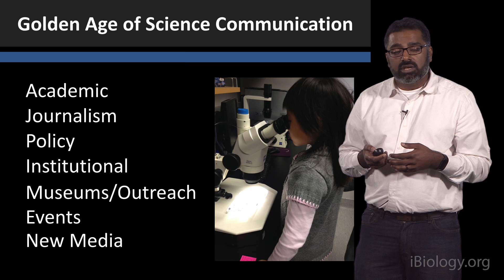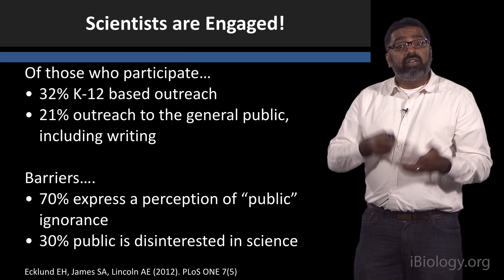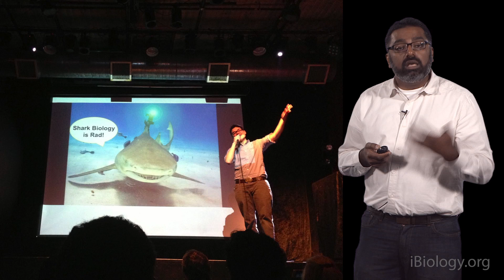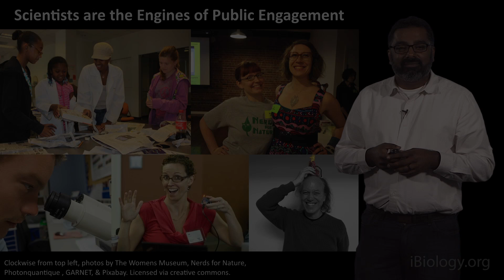Kishore Hari (Bay Area Science Festival/UCSF): Golden Age of Science Communication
We are in the golden age of science communication. From lectures to science festivals to citizen science projects, Kishore Hari explains there has never been a time when so many outlets for communicating science have been available to the public. Scientists participating in these events get more out of the experience beyond the gratification of improving public engagement in science. They often find it enjoyable and energizing, inspiring new approaches in their own research.

Speaker Bio:
Kishore Hari is the Director of the Bay Area Science Festival at the University of California, San Francisco (UCSF). Hari joined UCSF in November 2009 as part of the science education outreach organization, Science and Health Education Partnership (SEP). Hari is dedicated to engaging the public in science through interactive and informal settings. Before joining UCSF, he founded the San Francisco-based science cafe events called Down to a Science. He also started BayAreaScience.org, an online portal of science-related events in the Bay Area. Hari has an educational and professional background in science. He earned a B.S. in chemistry from the University of California, Berkeley, and subsequently co-founded the environmental services company Superior Adsorbents Inc.